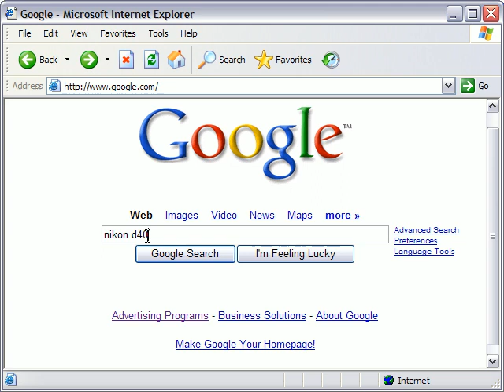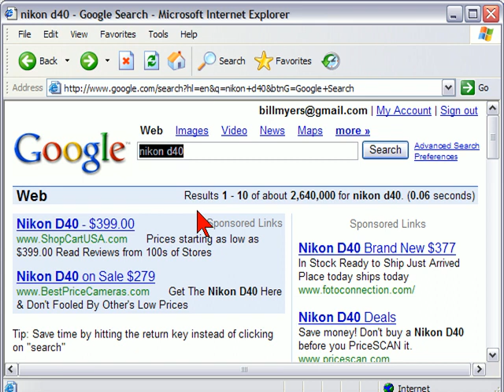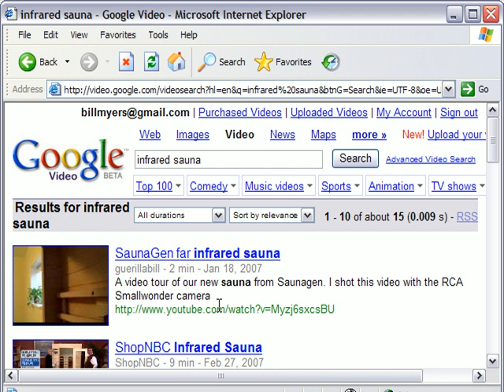Top Google Rankings through YouTube Videos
Video shows how to get top google ranking by uploading videos to YouTube.  This video produced using Camtasia Studio

Find more videos and more info like this at my